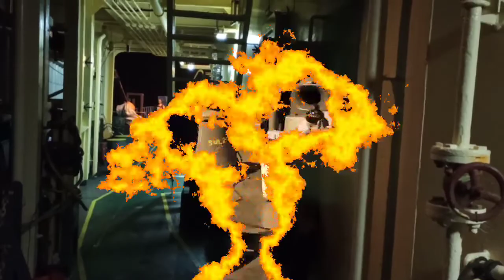HANDLINE FISHING,HOW TO CATCH DOLPHIN FISH,DURADO AND MACKEREL,MUKBANG FRESH GRILLED DURAFO,MACKEREL